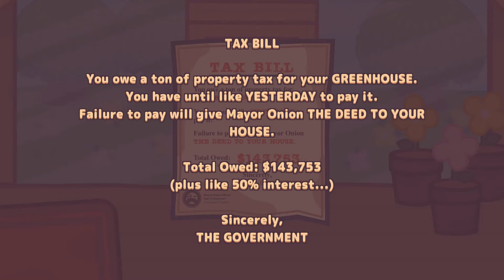Turnip Boy Commits Tax Evasion (Episode 1): Boomblooms and Boom Boots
Turnip Boy starts his journey of ripping up documents and avoiding taxes.
Was a little sick for this one, so my voice isn't the best, not doing voices for the next video or at least until this cold goes away.